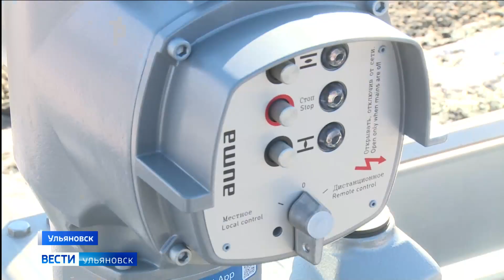В правобережье завершается реконструкция комплекса биологической очистки канализации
Осталось всего десять процентов от общего объёма работ.